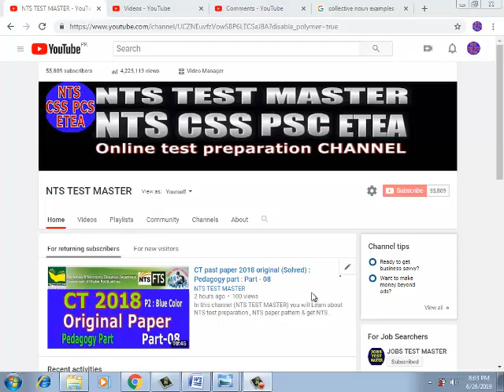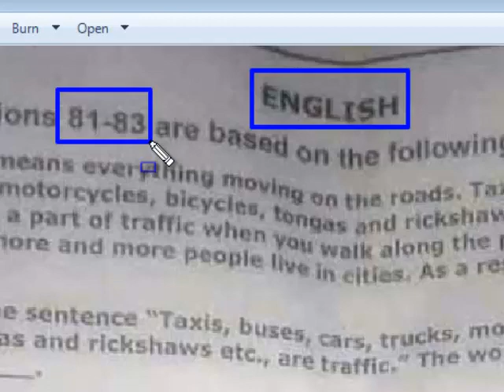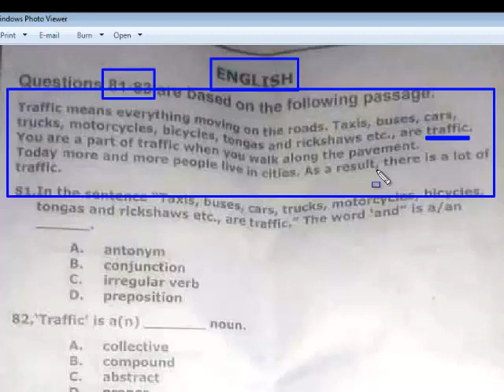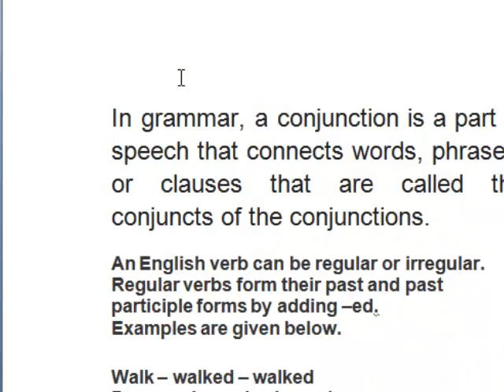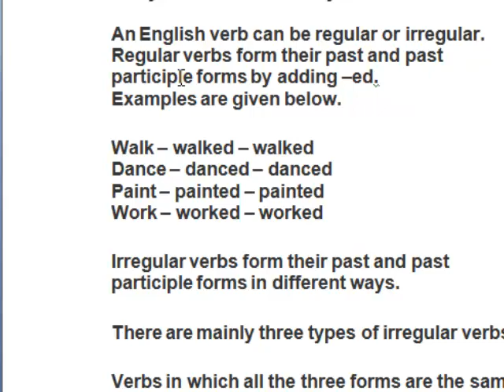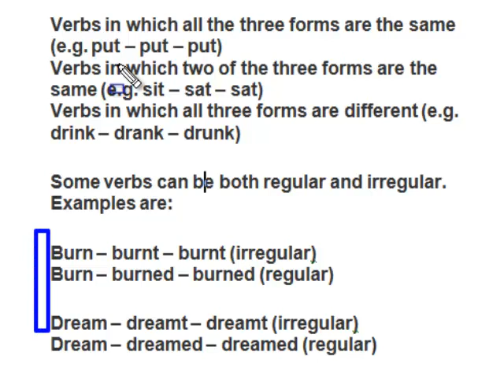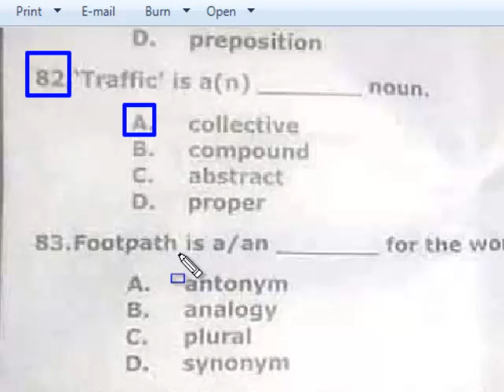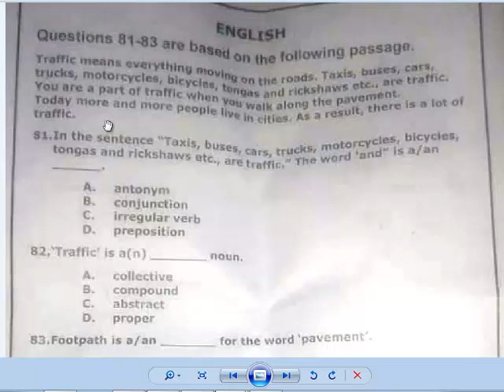CT past paper 2018 original (Solved) : English part : Part - 09